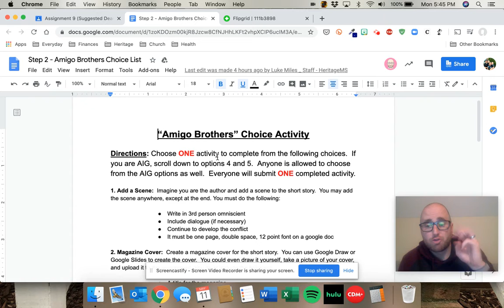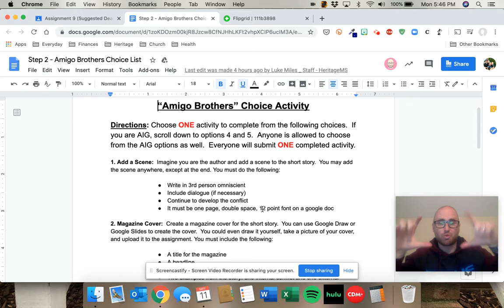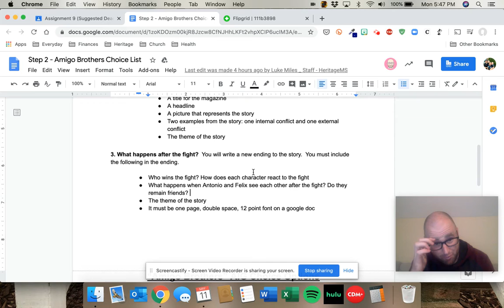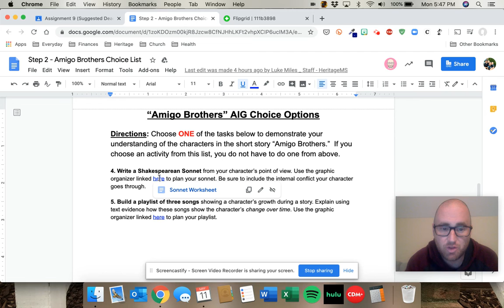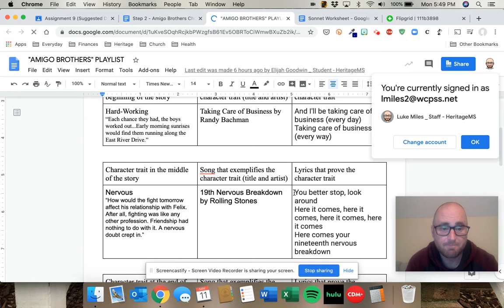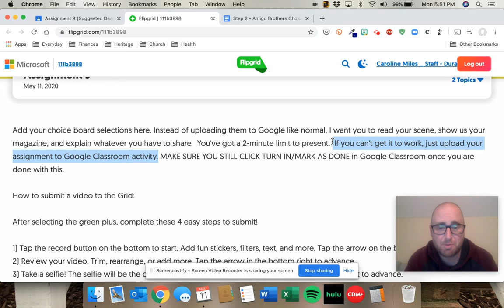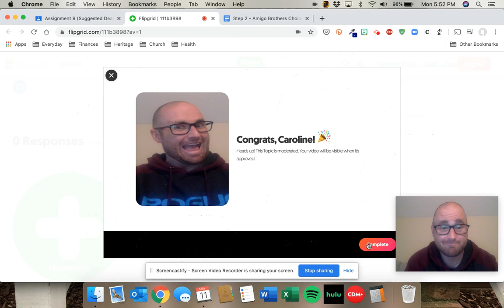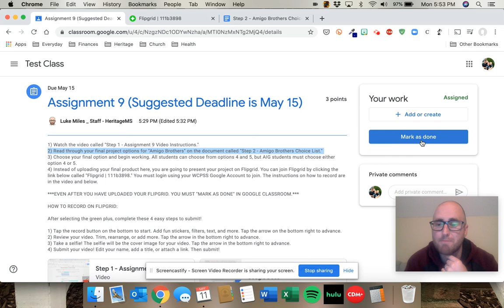Step 1 - Assignment 10 Video Instructions